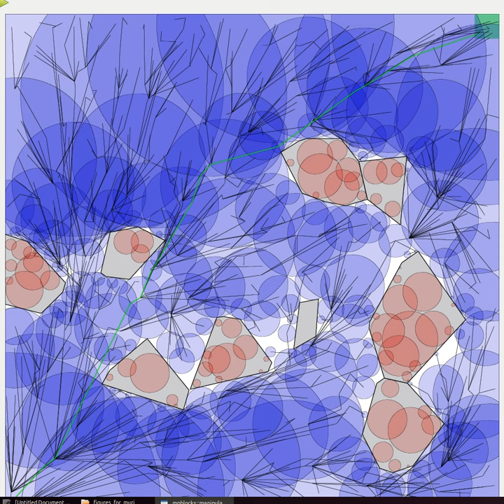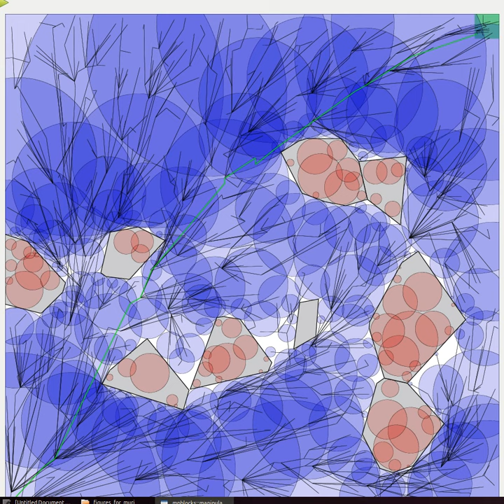Ball Augmented RRT*: Roadmap and Ball Cover